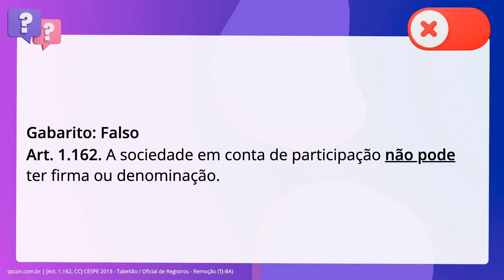QScon Direito: [Art. 1.162, CC] CESPE 2013 - Tabelião / Oficial de Registros - Remoção (TJ-BA)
Art. 1.162, CC | CESPE 2013 | Tabelião / Oficial de Registros Remoção | (TJBA)

A sociedade em conta de participação pode ter firma ou denominação.

Gabarito: Falso